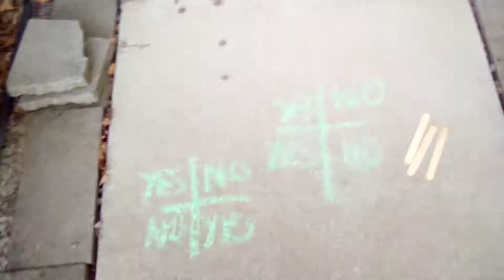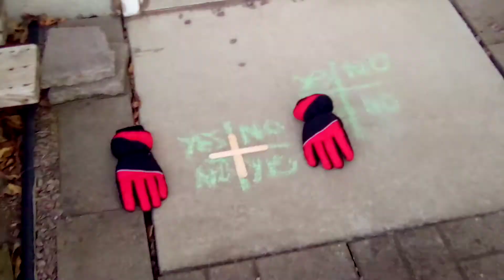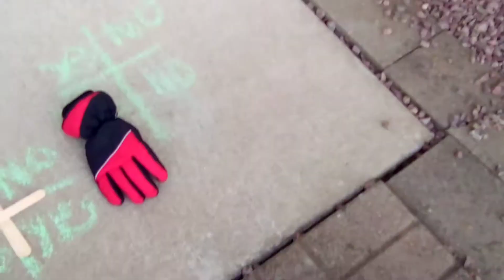Charlie Charlie challenge 3pm